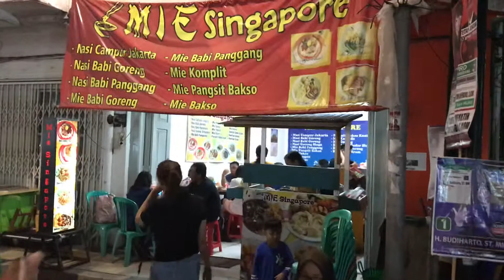Kuliner Pecinan Semarang (Semawis Night Market)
Jajanan Kuliner di Pecinan Semarang